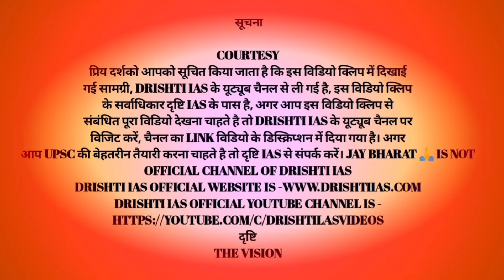IAS INTERVIEW || DRISHTI IAS || BEST ANSWER || VIKAS DIVYAKIRTI MOTIVATION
Description IAS INTERVIEW || DRISHTI IAS || BEST ANSWER || VIKAS DIVYAKIRTI MOTIVATION
Description

IAS INTERVIEW || DRISHTI IAS || BEST ANSWER || VIKAS DIVYAKIRTI Motivational

official YouTube channel for this video is:- 👇👇👇 All credit for this video goes to Drishti IAS official YouTube channel Difference Between joint and nuclear family how to select optional subject perception meaning Friendship upsc hindi maths learning Reasoning Question solution attitude meaning dichotomy and continuum approach Emotional intelligence Dharm and communism vegetarian vs non vegetarians Dr vikas divyakirti sirvikas divyakirti sir interview tips by vikas divyakirti Vikas divyakirti motivation dr Vikas divyakirti qualifications vikas divyakirti motivation ias books vikas divyakirti sir drishti IAS motivation video